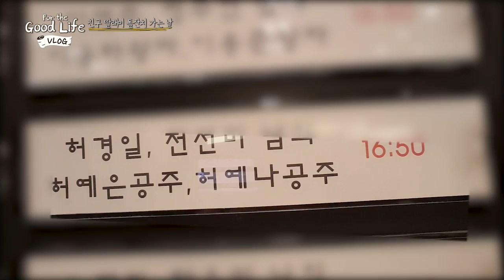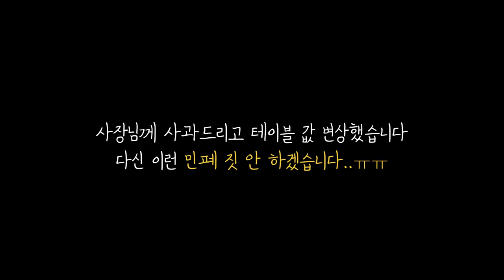[VLOG]친구 딸래미 돌잔치 가는 날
촬영한지 오래됐는데 이제서야 업로드 합니다ㅠㅠ